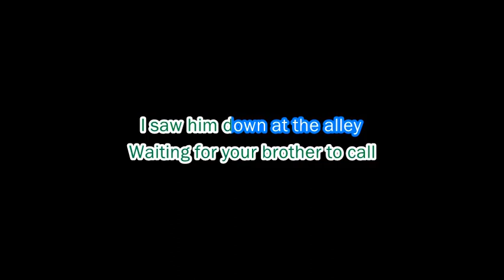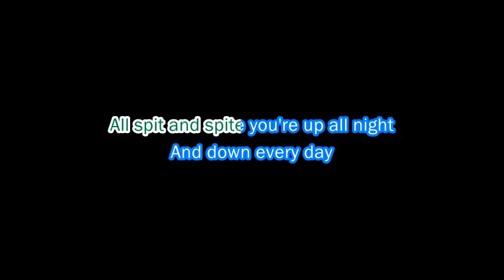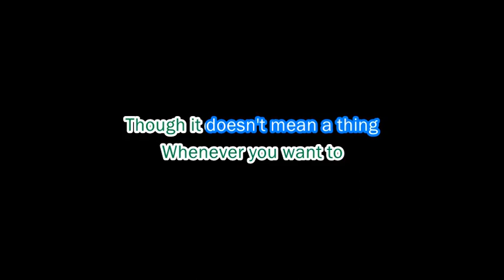Elliott Smith - Ballad Of Big Nothing (karaoke)